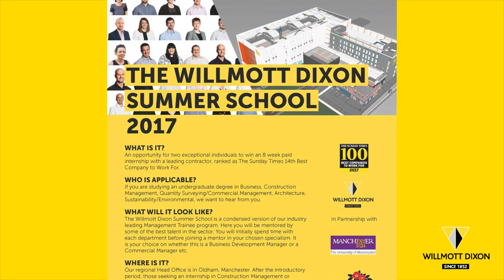Beth's Willmott Dixon Trainee Video Diary - 4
Beth O'Neill talks about attending the Women in Construction Awards and the summer school opportunity at our Manchester office in her 4th video diary!